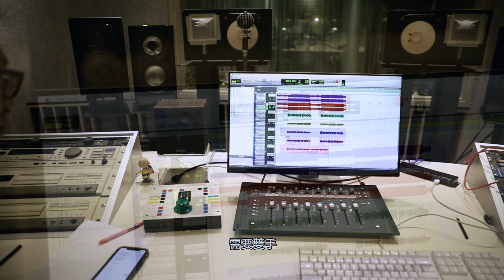唐鳳 Audrey Tang 【閃亮星球】側拍花絮–樂點 Letron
詞 Lyricist：唐鳳 Audrey Tang
曲 Composer：樂點 Letron APP

閃閃發亮的星球
有一點精彩 有一點無奈
需要雙手 推動一點改變
用關懷灌溉這個世界

沒有貧窮 沒有飢餓
健康 教育 性別 平等
氣候 乾淨 循環 工作
讓這個世界充滿光明

演唱：唐鳳 Audrey Tang
作詞 Lyricist：唐鳳 Audrey Tang
作曲 Composer：樂點 Letron APP
編曲 Arranger：朱全 Z.ChUAN （IG @_z.chuan_）
合音編寫 Chorus Arrange：賴韻婷 LisaLai （IG @lisababemusic）
合音 Chorus：賴韻婷 LisaLai （IG @lisababemusic）
錄音師 Recording Engineer：賴威成（喜歡音樂 Enjoy Records Co Inc.）
錄音室 Recording Studio：喜歡音樂 Enjoy Records Co Inc.
混音室 Mixing Studio：WobbleStrike Music